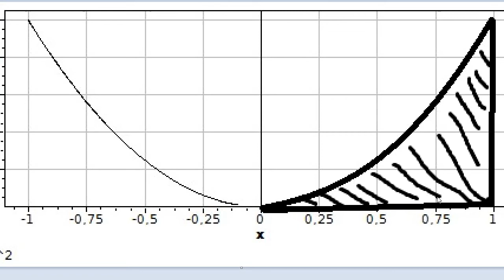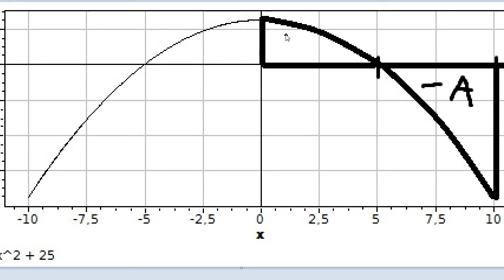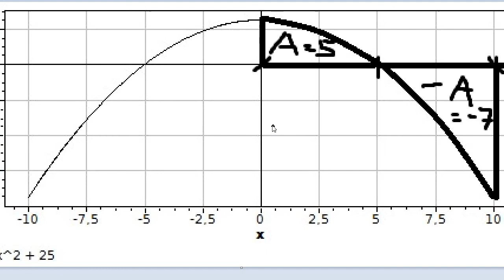Mathe Oberstufe Part 18 Das Integral Flächenbilanz und Fläche berechnen